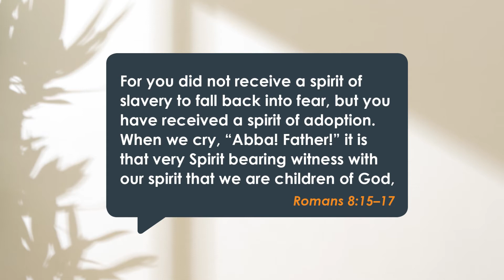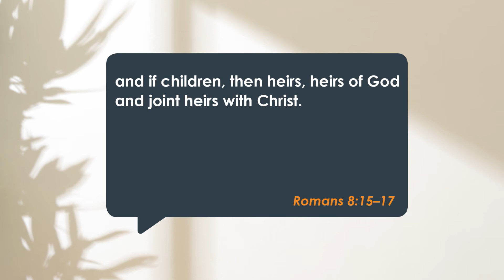F0214 Set Free From Fear